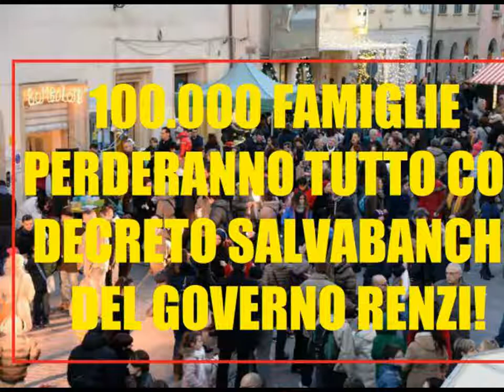Rabbia risparmiatori italiani rovinati dalle banche a rischio di liquidità e fallimento!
SanTenChan La rabbia dei risparmiatori italiani rovinati dalle loro banche a rischio di liquidità e di fallimento Le origini del Signoraggio Bancario nella economia delle società cristiane medioevali e rinascimentali! Tema del giorno: sovrania monetaria guerra in Ucraina e la politica e l' economia in Italia; scusate tanto se è poco! Il Patto del Nazareno e gli altri patti della politica italiana: commenta San Ten Chan ! Marco Travaglio litiga con Santoro e lascia lo studio di Servizio Pubblico in diretta TV Beppe Grillo Tomas Milian Bombolo e Giorgio Bracardi tutti mandando a fanculo! Hanno mandato a fanculo Beppe Grillo a Genova lui che mandava gli altri a fanculo! Il Captain San Ten Chan parla di politica e da dei suggerimenti a Marco Travaglio! San Ten Chan chiacchiera di nuovo di cose nuove! Talking again of new things! San Ten Chan conversa ancora una volta con tutte e tutti voi del bi e del ba! San Ten Chan domanda Ma quando si vota E si ricorda del Grande Giorgio Bracardi! Ten Chan risponde a delle domande sulla politica Italiana e chiede cosa ne pensiate delle prossime elezioni! San Ten Chan commenta come Renzi ed i politici del 3º mondo parlano male in inglese! San Ten Chan chiacchiera ancora con voi senza consultare i temi più ricercati su Google Trend! Ten Chan vi parla dal vivo! San Ten Chan chat at you from LIVE! San Ten Chan parla dei suoi vestiti della politica e di altre cose ancora! San Ten Chan esprime brevi esternazioni su svariati temi San Ten Chan riassume le attività del giorno! San Ten Chan vi saluta ed esprime alcuni pensieri. San Ten Chan greets you and express some thoughts. SanTenChan commenta le ultimissime battute di Beppe Grillo sulla vivisezione e sull' "andare oltre Adolf Hitler" San Ten Chan commenta la notizia i Marò urlano alle istituzioni della Republica Italiana di non abbandonarli al loro ingrato destino! San Ten Chan commenta notizia: a rischio violenza Mondiali di Calcio 2014 San Ten Chan analizza il fenomeno della violenza nel calcio, nello sport e negli stadi! San Ten Chan ha trovato una spiegazione al Giorno dei Quattro Papi Il Capitan San Ten Chan commenta il giorno dei quattro Papi SanTenChan commenta il cazzo sfuggito a Papa Francesco Al Papa se le escapó una palabrota - Lo mas visto en la semana en Yahoo YouTube FaceBook Twitter